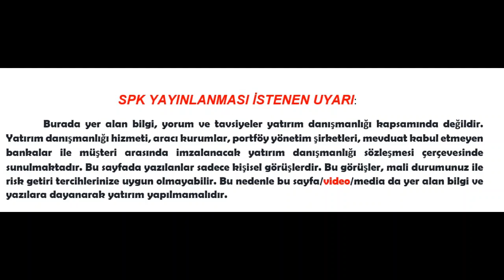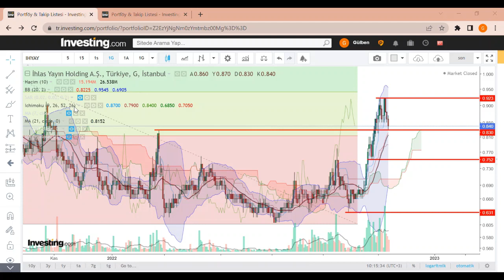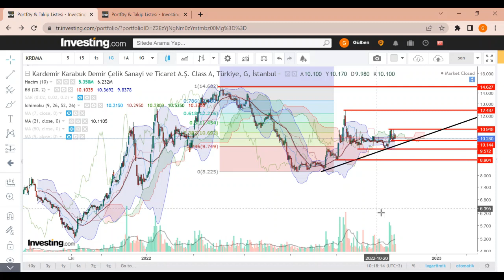VİDEO 2 - 13 KASIM-ORTA VADEDE YÜKSELEBİLECEK 2 HİSSE (VİDEOLARIMDA DEĞERLENDİRDiĞİM HİSSELERDEN )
(13 KASIM) Günde ortalama  10 hisse yayınladığım kanalda ,  teknik anlamda taramama takılan hisseler için yeni bir video formatı yayınlamaya başladım. (ORTA VADEDE)
Bu videodaki değerlendirmem 11 KASIM kapanışına göre yapılmış olup, herhangi bir şekilde kesinlik içermemektedir.
SISE Şişecam
PETKM Petkim
ASELS Aselsan
HALKB Türkiye Halk Bankası
TSKB TSKB
KARSN Karsan Oto. San. Ve Tic. A.Ş.
AKENR Akenerji
ADESE Adese Gayrimenkul
IZMDC İDC
VAKBN Vakıfbank
CONSE Consus Enerji Isletmeciligi ve
THYAO THY
HLGYO Halk GYO
EREGL Erdemir
KATMR Katmerciler
CEMAS Çemaş
ISGYO İş GYO
HURGZ Hürriyet Gazete
KCHOL Koç Holding
HUNER Hun Yenilenebilir Enerji Uretim AS
METRO Metro Tic. Ve Mali Yat. A.Ş.
ENJSA Enerjisa Enerji
POLHO Polisan Holding A.Ş.
BERA Bera
VAKFN Vakıf Leasing
SNGYO Sinpaş GYO
AFYON Afyon Çimento
TKNSA Teknosa
AKSEN Aksa Enerji Üretim
KOZAA Koza Anadolu
IHLAS İhlas Holding A.Ş.
IEYHO Işıklar Enerji
ULUUN Ulusoy Un
OYAKC Oyak Çimento
ITTFH İttifak Holding A.Ş
KERVT Kerevitaş
BAGFS Bagfaş Bandırma Gübre Fab.
BIOEN Biotrend Yatırım
MEGAP Mega Polietilen Köpük
DARDL Dardanel Önentaş
GWIND Galata Wind Enerji Anonim Sirket
YYLGD Yayla Agro Gida Sanayi ve Ticaret
TEKTU Tek-Art İnşaat
YGYO Yeşil GYO
HDFGS HEDEF Girişim
MARTI Martı Otel İşletmeleri A.Ş.
PRDGS Pardus Girisim Sermayesi Yatirim
AVOD AVOD Gıda
SOKM Şok Marketler
USAK Uşak Seramik San. A.Ş.
GSDDE GSD Marin
FRIGO Frigo Pak
DGNMO Doganlar Mobilya Grubu Imalat Sanayi ve Ticaret AS
NUGYO Nurol GYO
PENGD Penguen Gıda San. A.Ş.
GEREL Gersan
ALMAD Altınyağ Kombinaları A.Ş.
BSOKE Batısöke
RTALB RTA
YYAPI Yeşil Yapı
DENGE Denge Yatırım
BIMAS BIM Mağazalar
OSTIM Ostim
AYDEM Aydem Yenilenebilir Enerji AS
TOASO Tofaş
KZBGY Kizilbuk Gayrimenkul Yatirim Ortakligi AS
ANELE Anel Elek. Proje Taahhüt Ve Tic. A.Ş
GSRAY GS Sportif
ARSAN Arsan Tekstil Tic. Ve San. A.Ş.
IHGZT İhlas Gazetecilik A.Ş
TAVHL TAV Havalimanlar
YESIL Yeşil Yatırım
DZGYO Deniz GYO
ISYAT İş Yatırım Ortaklığı
NTHOL Net Holding A.Ş.
SKTAS Söktaş Pamuk Ve Tarım
DAGI Dagi
OYLUM Oylum Sınai Yatırımlar
MIPAZ Milpa
ORGE Orge
ALARK Alarko Holding A.Ş.
KRSTL Kristal Kola
TRCAS Turcas Petrol A.Ş.
MRGYO Martı GYO
ULKER Ülker Gıda San. Ve Tic. A.Ş.
BJKAS Beşiktaş
TRILC Türk İlaç
AKYHO Akdeniz Yatırım
BOBET Boğaziçi Beton
KUYAS Kuyas Yatirim AS
ARDYZ Ard Grup
ZRGYO Ziraat GYO
GLRYH Güler Holding
TRGYO Torunlar GYO
AKSA Aksa Akrilik
CEMTS Çemtaş Çelik San. Ve Tic. A.Ş.
KONTR Kontrolmatik Teknoloji
GOODY Goodyear Lastikleri
GRSEL GurSel Turizm Tasimacilik Ve
KLRHO Kiler Holding AS
DERHL Derluks Yatirim Holding AS
OZKGY Özak GYO
KLSYN Koleksiyon Mobilya Sanayi AS
INDES İndeks
MAKTK MTE
CRDFA Creditwest
MNDRS Menderes Tekstil
YEOTK Yeo Teknoloji Enerji ve Endustri AS
AKGRT AK Sigorta
GMTAS Gimat Magazacilik Sanayi ve Ticaret AS
IHEVA İhlas Ev Aletleri İmalat
AZTEK Aztek Teknoloji Urunleri Ticaret AS
AEFES Anadolu Efes Malt
BOSSA Bossa Tic. Ve San. T.A.Ş.
ULUFA Ulusal Faktoring AS
MERKO Merko Gıda San. Ve Tic. A.Ş.
BLCYT Bilici Yat. San. Ve Tic. A.Ş.
KORDS Kordsa Teknik
KRDMA Kardemir A